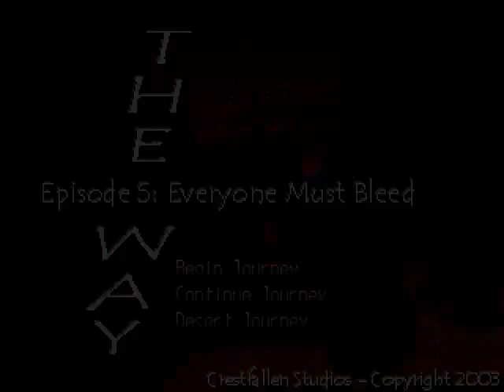Let's Play RM2K - The Way - 00 - Attack of the Woolies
Originally this was supposed to be a test video, but since I had a bit of fun (way too much really) I decided to upload it anyway, enjoy

The easter egg in The Way - Episode 5 created by Crestfallen Studio's Lun Calsari voiced by a terrible British voice actor